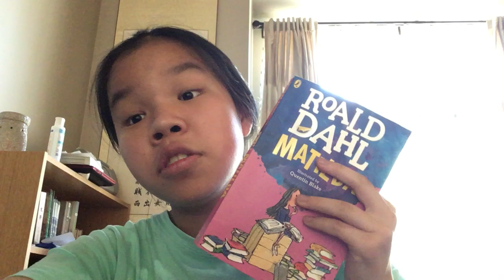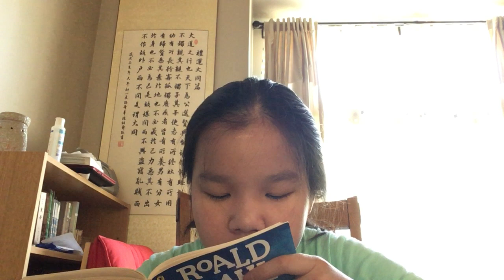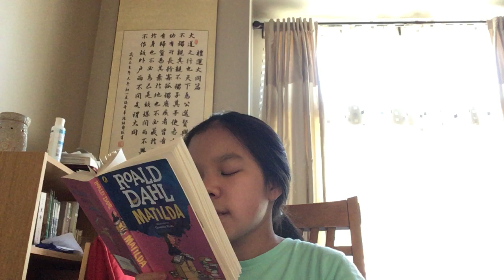Ronald Dahl Matilda The Ghost Read Aloud